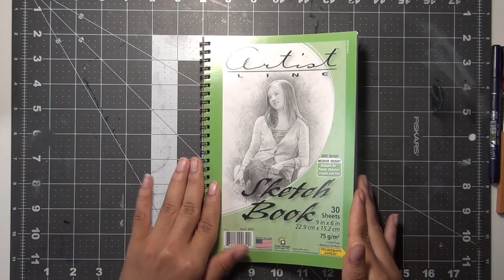How To Do Inktober Correctly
Hey everyone, Happy Friday! In today's video I'll be explaining why Inktober is suppose to be fun and it's alright to not follow the rules completely. Since I've participated in this challenge for years now, I want to explain what I went through and how it affected my art good and bad.

About Me:
Favorite Theme To Draw: Fantasy, Urban Decay, Witches and Manga
Favorite Bands: MAN WITH A MISSION, AQUA TIMEZ, FLOW and BACK-ON
(As you can tell I love to listen to Japanese Rock lol)
Favorite Hobbies: Gaming, Listening To Music, Crochet and Voice Acting
Dream Jobs: Fulltime Illustrator
Favorite Artists:
(I get a lot of inspiration looking their art please check them out on Instagram their amazing!!!)